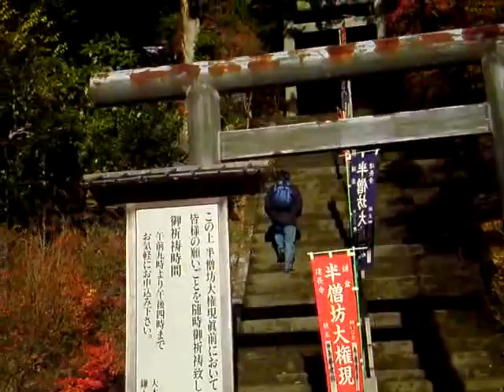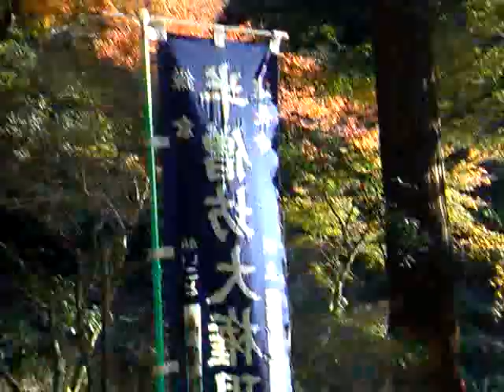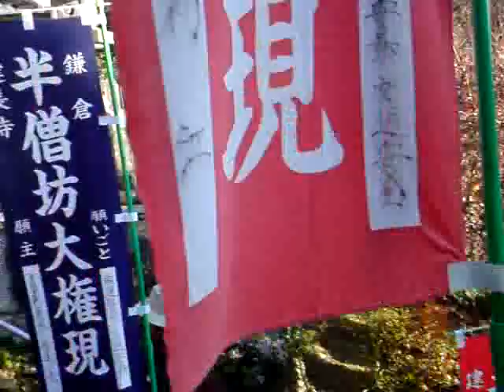北鎌倉建長寺の紅葉と富士山と相模湾の遠望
tube 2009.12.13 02 - noth kamakura kenchoji temple hanzoubou autumn red leaves and view of Mt Fuji and Sagami bay